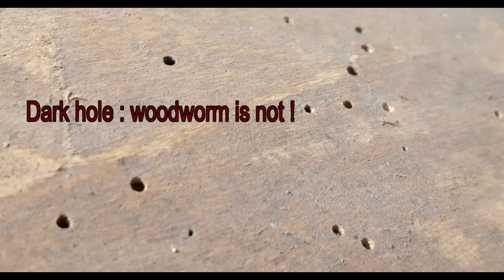Old wooden trough Restoration, DIY, Renovace starých troků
In today's video, we'll show you the renovation of old wooden trough

I find a few of them on old soil under hay. I liked it, so I took it off and after a discussion with my wife I decided to renovate it.

Some of the trough were carved out of a large tree trunk using a silk. Carpenter's ax is one of the axes used for woodworking. fabrication and cleaning of carpentry joints, in the manual manufacture of corner and gutter rafters, the manufacture of gutters, gutters and carving to remove excess material.

According to the shape, the seals are divided into straight and arcuate. Carpenter's ax can be one-handed or two-handed.

Carpenter's ax consists of a topor and an ax head. A special feature of testers over other axes is the transverse mounting of the blade to the top. This carpenter's ax is not much used today. Its application is especially in restoring old roofs and carving.

index of actions:

00:00 removal of coarse dirt
00:28 sanding with P180 sandpaper
00:44 cleaning with sanding sponge P240
1:04 grinding metal parts with P180 sandpaper
1:43 thoroughly blowing wormholes
2:08 treatment  against woodworm
2:28 application of rust remover
2:49 coating with graphite dissolved in water
3:35 colorless graphite fixation
3:51 impregnation of varnish
4:23 waxing (wax production
4:58 comparison before and after renovation
5:48 preparation for planting flowers
6:09 our dog Mona :)
6:28 done :)

Used material :

-paper P180
- abrasive sponge P240
-tannin remover
-graphite
-rag
-paper adhesive tape
-colorless lacquer spray paint
- beeswax
- impregnating oil paint
- nonwovens
- universal substrate
- plants - annuals

Renovation time: 3 hours